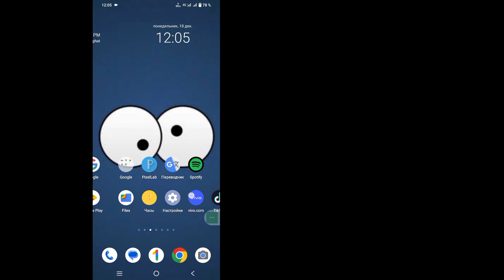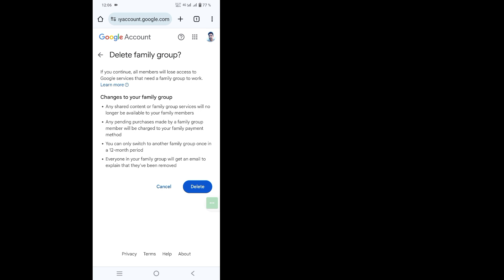Как удалить семейную ссылку из учетной записи Google | Удалить семейную ссылку в аккаунте Google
Как удалить семейную ссылку из учетной записи Google (новое обновление 2023 г.) | Удалить семейную ссылку в аккаунте Google

 Привет, ребята
 В этом видео я покажу вам, как удалить семейную ссылку из учетной записи Google (новое обновление 2023 г.) | Удалить семейную ссылку в аккаунте Google

 Как включить безопасное хранилище для сквозного шифрования в мессенджере. Вы являетесь пользователем мобильных устройств iOS, Android и iPhone?  Затем выполните следующие шаги.
 На телефоне или планшете Android скажите «Окей, Google, открой настройки Ассистента» или перейдите в настройки Ассистента.
 Нажмите «Вы, ваши люди».
 Нажмите на члена семьи, которого хотите удалить.
 Отключите семейную группу.
 В правом нижнем углу нажмите «Сохранить».
 Следуйте инструкциям на экране.

Если у вас есть какие-либо вопросы, дайте мне комментарий ниже.